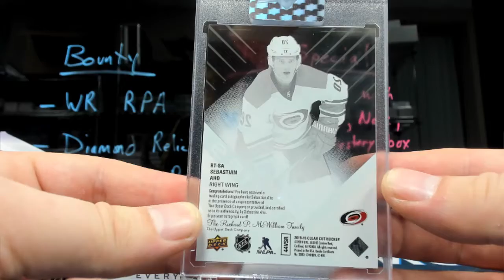Jamie's UD Clear Cut hockey break